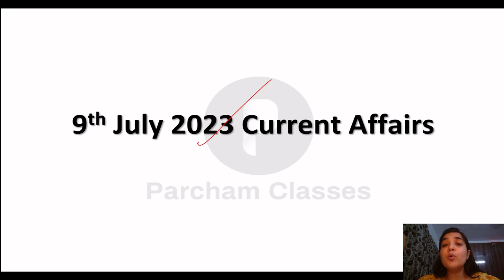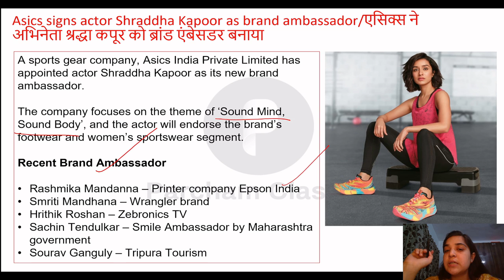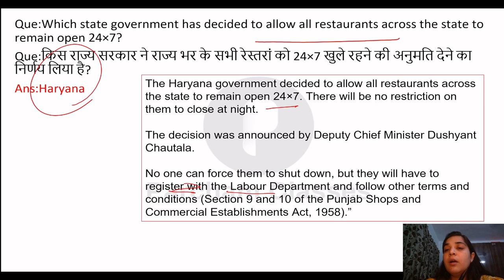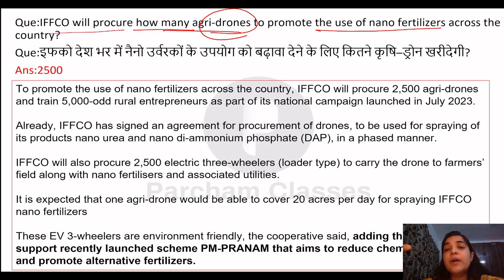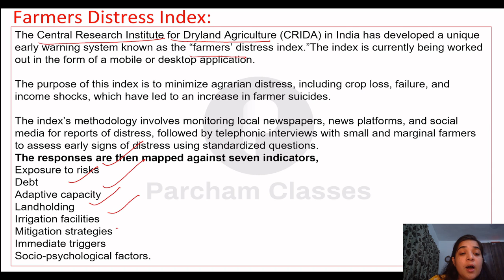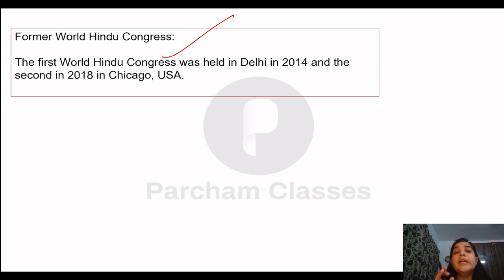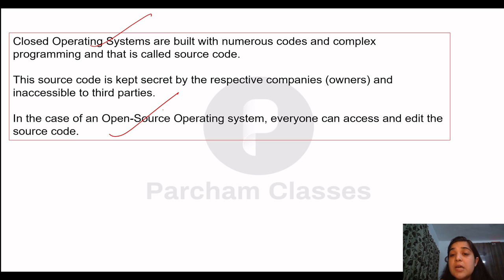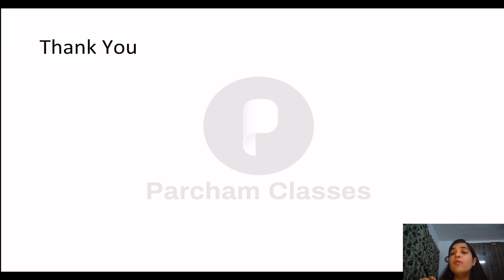9 Jul Current Affairs 2023 | Daily Current Affairs | Current Affairs Today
In this video, we will discuss the Important Current Affairs Daily for 9 Jul 2023. To watch daily current affairs for previous dates, weekly CA, and monthly CA, follow the links given below.